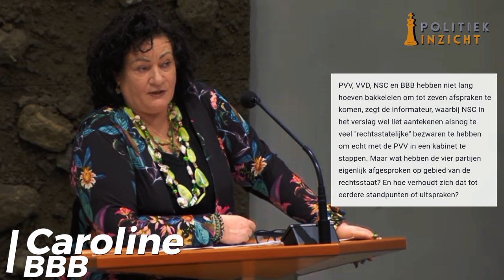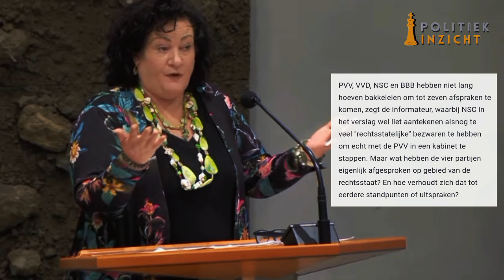Caroline van der Plas zet zeurende Timmermans op zijn PLEK! 'Het land kan niet wachten!'